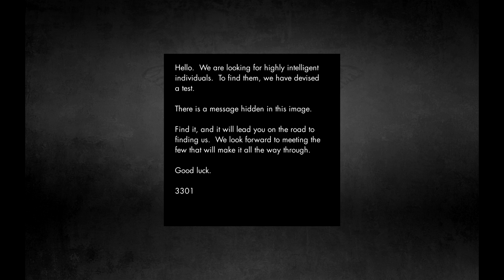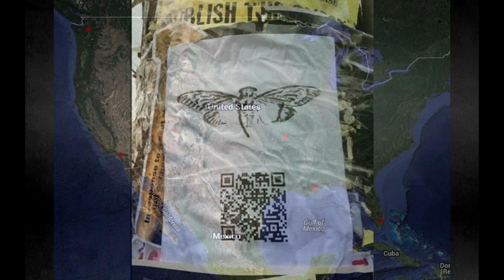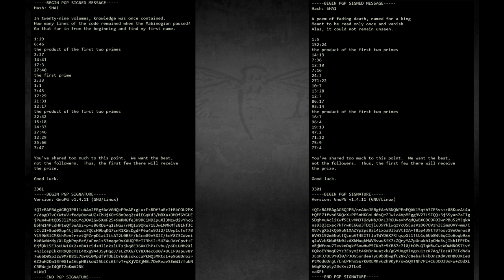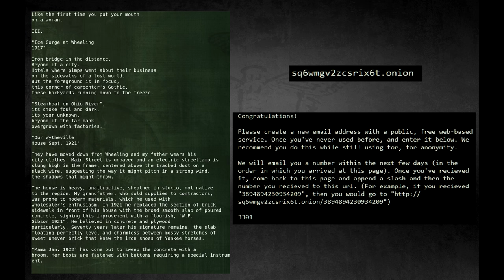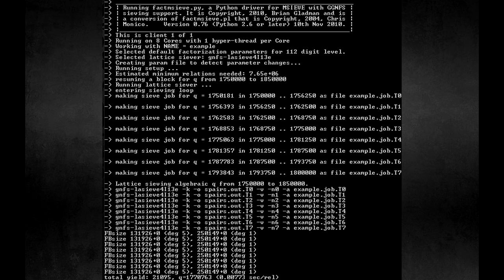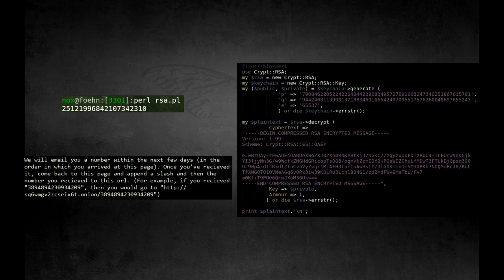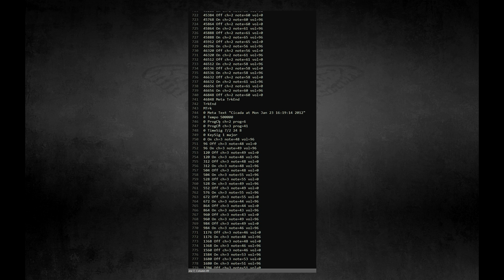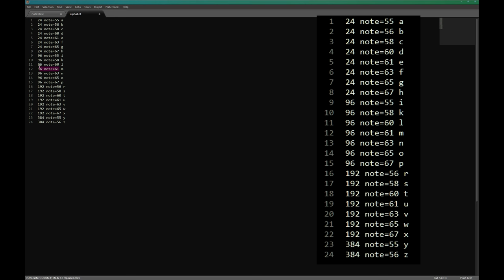2012 Cicada 3301 Solutions Part 2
This video will finish to the end of the puzzle segment of the 2012 Cicada 3301 puzzle. It includes the private, individual section that led to the invites shown in my first video, as well as the poster stage of 2012. With this and the Part 1 video you should see everything you'd need to learn to have solved the 2012 year.

The next video in this series will cover what happens if you won Cicada in 2012.